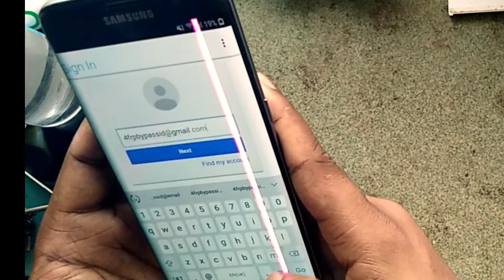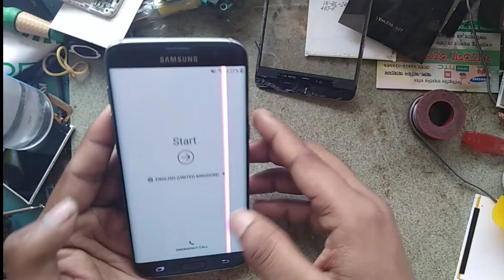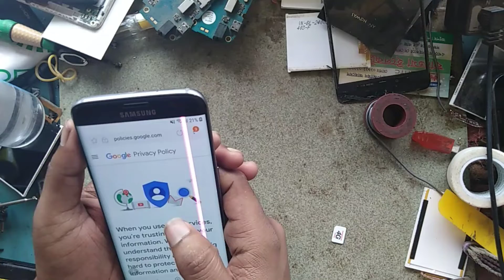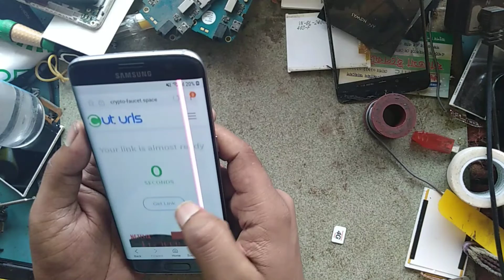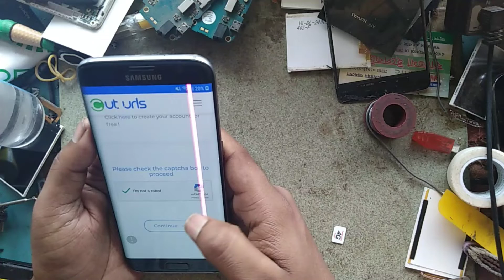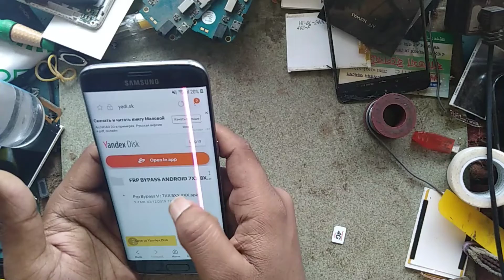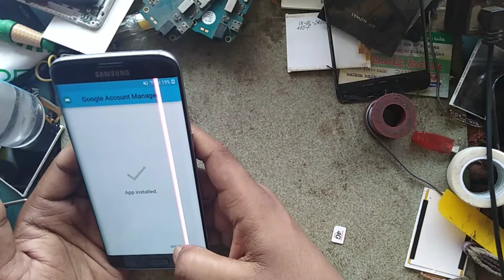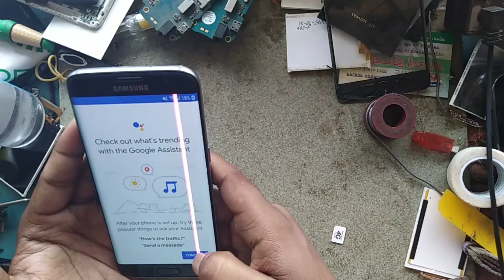Samsung Galaxy S7 Edge 8.0 Frp Bypass 2019 100% Work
Samsung Galaxy S7 Edge Frp Bypass 2019
Samsung Galaxy S7 and s7 edge frp unlock bypass google account for frp without pc Samsung g935f frp bypass Samsung s7 edge frp bypass 2018 s7 edge frp remove tool and Samsung s7 edge frp remove new method
hello friends how are you today i have comes to a new solution for Samsung Galaxy S7 edge Android 8.0 this method also work Samsung s7, note 8,note 9, j7 prime, j7pro,j7duo,j8,any many Samsung Galaxy S and J series Mobile of Android 8.0 and 8.1 so you can works this method easily.